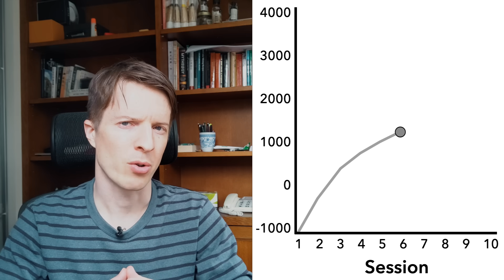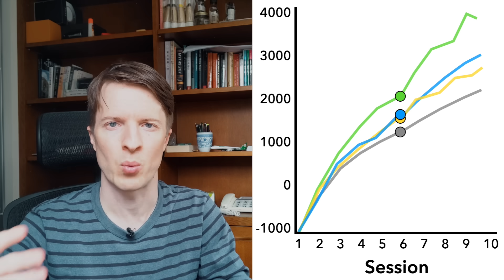A Simple Way to Learn Complex Skills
Sometimes we have to learn very complex skills that CAN'T be broken apart into more basic skills. What do we do then?

0:00 An intro to the experiment
0:21 Skills with many interdependent parts
1:00 The study that explored learning complex skills
2:33 The results
3:48 Try it out

*There was a wrinkle to this study that I didn't mention, which is that groups 2, 3, and 4 all had a different kind of display on the game for the first six sessions, which gave them slightly different information than the standard game. The idea was to support learner's focus on part of the game, but it also meant that there's more than one difference between the control and the other groups. The enhanced display could explain some of the difference between the control group and the other groups, but doesn't explain the differences between groups 2 and 3 and group 4. And the variable-priority approach (what I call rotating focus) that the study helped establish is well-supported by other studies as well - see the meta-analysis in the reference section for more support.

ACKNOWLEDGMENTS

You can play an updated version of the original Space Fortress game

REFERENCES

This video is based on the paper below. I replicated their figure 2 starting at around 2:40. Gopher, D., Weil, M., & Siegel, D. (1989). Practice under changing priorities: An approach to the training of complex skills. Acta Psychologica, 71(1–3), 147–177.

Here is a meta-analysis illustrating the efficacy of what I call "rotating focus" but what is called "variable-priority" training in the literature. Wickens, C. D., Hutchins, S., Carolan, T., & Cumming, J. (2013). Effectiveness of Part-Task Training and Increasing-Difficulty Training Strategies: A Meta-Analysis Approach. Human Factors, 55(2), 461–470.

And if you search more articles from Daniel Gopher, you will see other works on the same theme. Like this one: Brickner, M., & Gopher, D. (1981). Improving Time-Sharing Performance by Enhancing Voluntary Control on Processing Resources. TECHNION-ISRAEL INST OF TECH HAIFA CENTER OF HUMAN ENGINEERING AND INDUSTRIAL SAFETY RESEARCH.